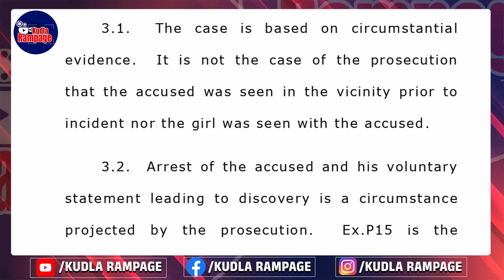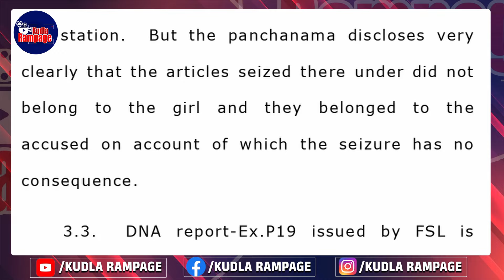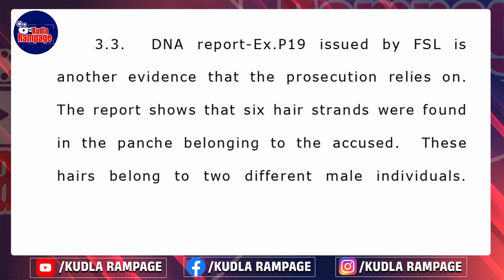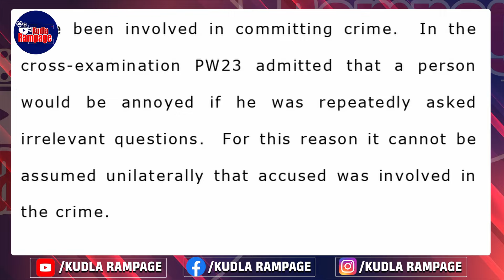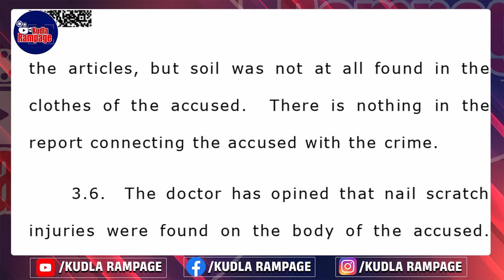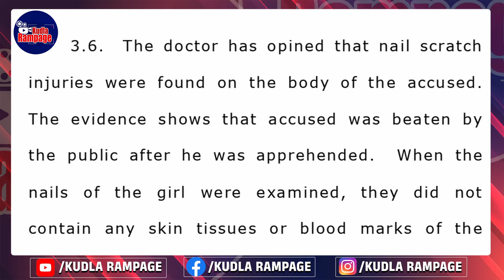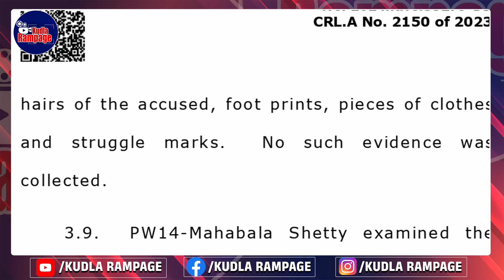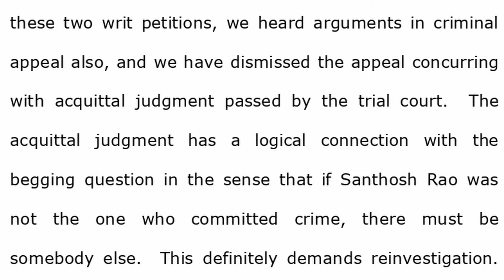ಸೌಜನ್ಯ ಹೈ-ಕೋರ್ಟ್ ಜಡ್ಜ್'ಮೆಂಟ್ಖಂಡಿತ ಮರುತನಿಕೆ ಆಗ್ಬೇಕು ಎಂದ ಹೈ'ಕೋರ್ಟ್ ಸಂಪೂರ್ಣ ವಿವರ.! prasanna ravi